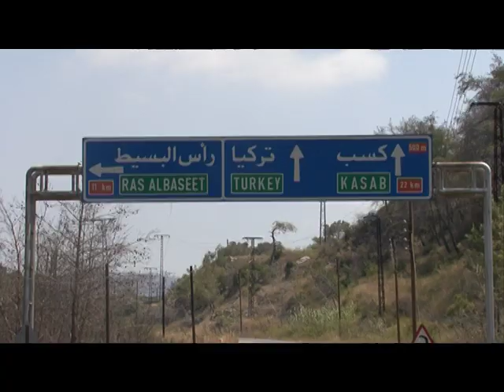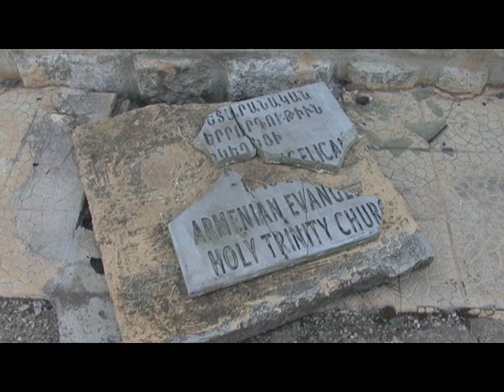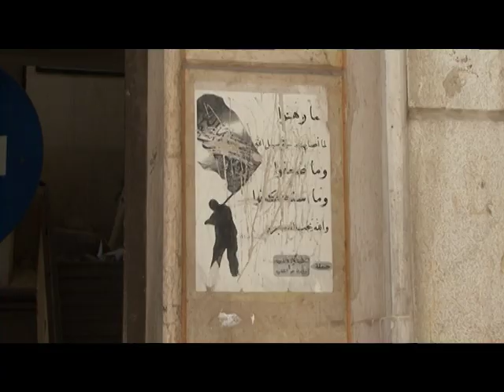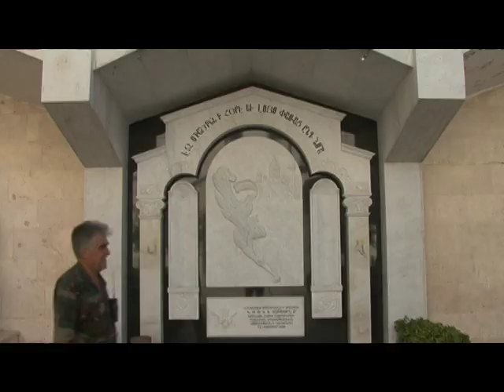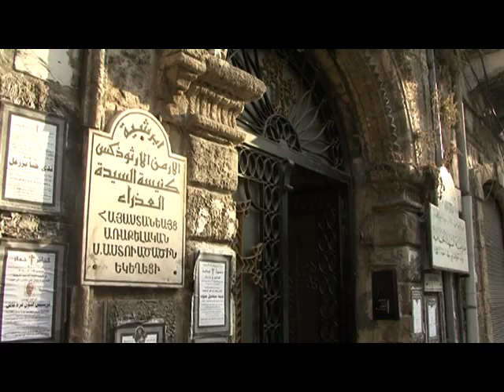Visit to Syria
On March 21, 2014 the Armenian borough of Kessab Syria,  was attacked by Islamist extremists. Armenians took shelter in Latakia. After 3 months when Armenians returned to their native land the scene was unexpected and shocking… Dr. Karen Nazarian, Director of the Armenia Round Table Foundation (ART) of the World Council of Churches has recently visited the cities of Kessab, Damascus, and Homs, Syria to understand the current situation and provide assistance. He was accompanied by His Grace  Bishop Armash Nalbandian, Primate of the Armenian Diocese of Damascus.

Այցելություն Սիրիա

2014թ. մարտի 21-ի գիշերը հանկարծակի հարձակման ենթարկվեց թուրք-սիրիական սահմանին գտնվող Քեսաբ հայկական գյուղաքաղաքը: Խուճապահար քեսաբցիները հեռացան Լաթաքիա: Շուրջ երեք ամիս հետո հայտարարվեց, որ քեսաբցիները կարող են վերադառնալ իրենց տները: Վերադարձողների համար տեսարանն անսպասելի էր ու ցնցող...
Եկեղեցիների համաշխարհային խորհրդի՝ Մայր Աթոռում գործող հայաստանյան Կլոր սեղան հիմնադրամի տնօրեն Կարեն Նազարյանը տեղում իրավիճակին ծանոթանալու և սիրիահայերին օգնություն տրամադրելու համար մեկնել էր Սիրիա՝ Քեսաբ, Դամասկոս, Լաթաքիա, Հոմս: Նրա հետ էր Դամասկոսի թեմի առաջնորդ Արմաշ եպս. Նալբանդյանը: